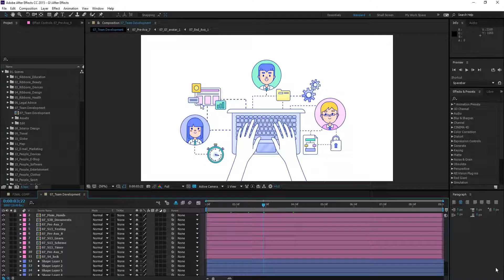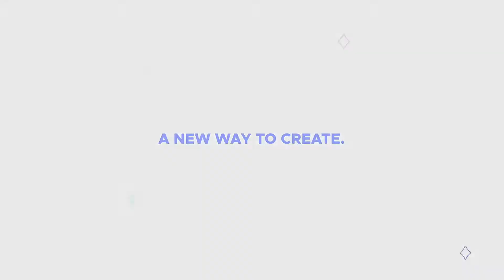Action Library - Motion Presets Package